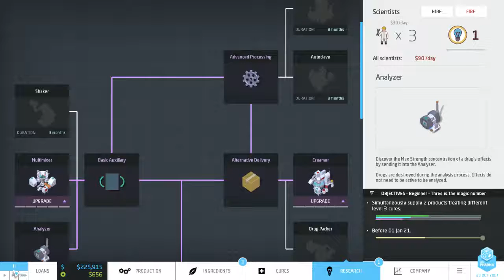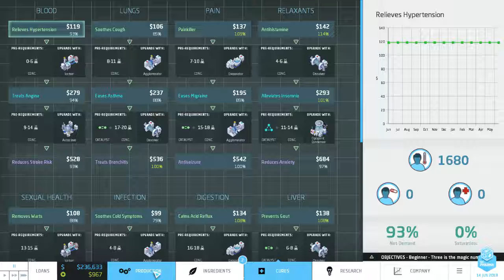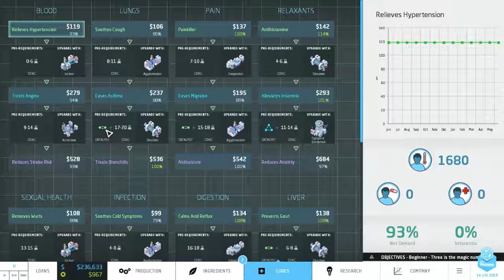Keywii Plays Big Pharma (36)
In the Production business there's many tracks to follow, Build a factory to launch a rocket, build a factory both enslave populations as well as empower their rebellions. But today is different, today we spearhead the legal-drug craze that's sweeping the western world.

Welcome to Big Pharma, a pharmaceutical drug creation tycoon game. Take on the roll of a corporation that makes legal drugs and work your way to the top of the competition, then bask in the glory of them bowing down to you.

AJ Johnson is at it again. And this time he's in charge. No more building a factory on commission, Or being stolen from Earth by the aliens, no, this time he's set himself up in a cushy CEO position of his own world spanning corporation.